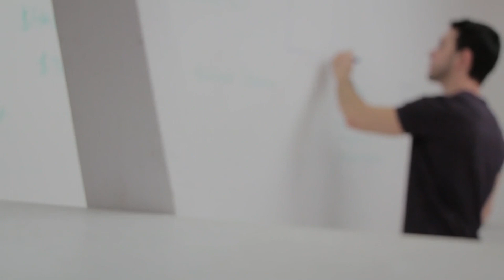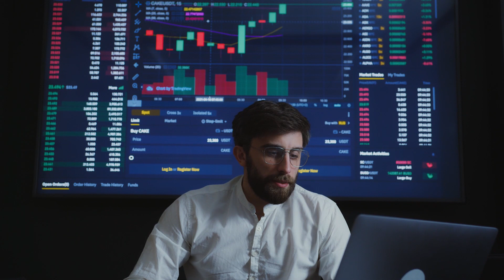Think and Grow Rich von Napoleon Hill (Zusammenfassung)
Think and Grow Rich – Deutsche Ausgabe: Die ungekürzte und unveränderte Originalausgabe von Denke nach und werde reich von 1937 von Napoleon Hill